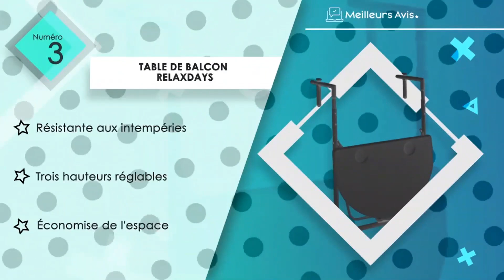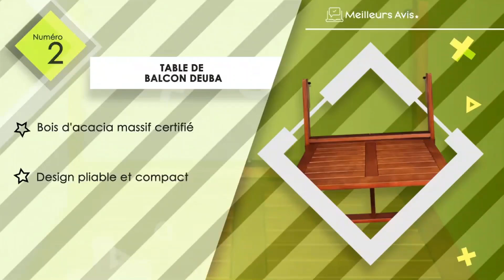⭐️ MEILLEURE TABLE DE BALCON - Comparatif 2024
⭐️ table de balcon Interbuild real wood
⭐️ table de balcon Deuba
⭐️ table de balcon Relaxdays
⭐️ table de balcon TecTake
⭐️ table de balcon Woltu